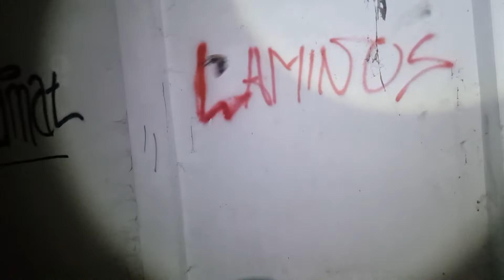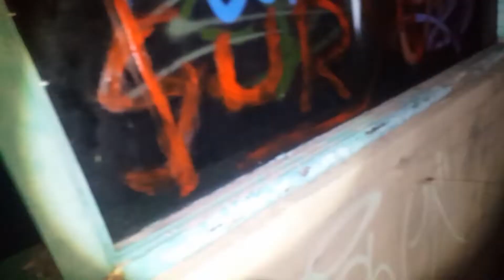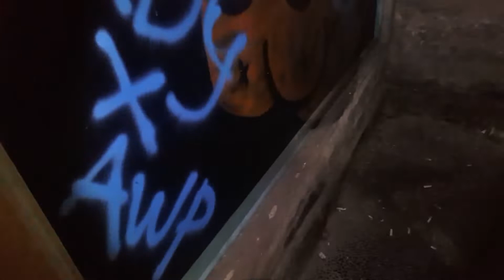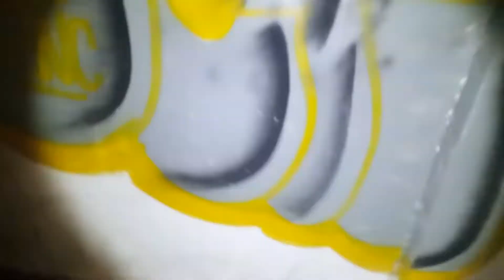🔴 Nekat sendirian kesini! Bakal nemuin sesuatu..|| Bali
Mungkin guys aku youtuber pertama kali yg datang ke rumah megah ini..rumah yg terletak di Jantung kota Denpasar Bali,  tapi sangat di sayangkan guys rumah nan megah ini dtinggalkan  oleh pemilik nya sehingga rumah ini dipenenuhi oleh akar dan ilalang yang mengorogoti bagian bagian rumah ini.. dan seakan akan membuat kesan rumah ini sangat terlihat angker.. tidak ada informasi yg saya dapatkan mengenai rumah megah ini.. sehingga membuat aku penasaran dan datang sendiri untuk mencari tau apa yg terjadi pada rumah yang megah ini.. oh iya guys sewaktu gw mau edit video ini di kantor aku ngerasain ada hal ganjil saat pengeditan video ini...mau  tau keseruan rumah ini dan selama explore apa saja yg saya dapatkan... yuk saksikan video ini  Caoooo..!!